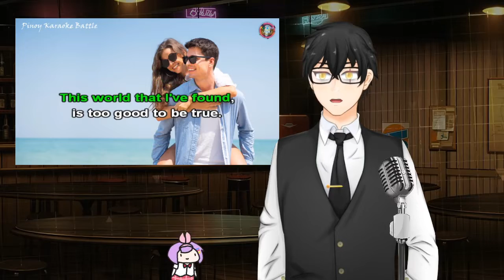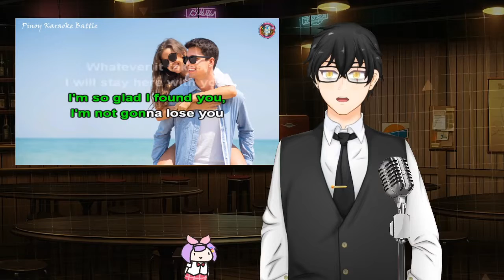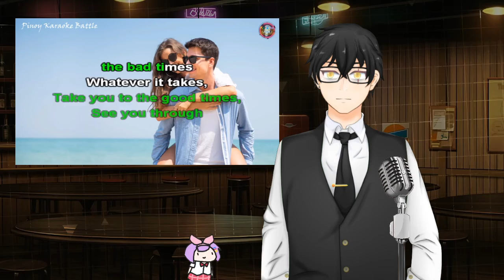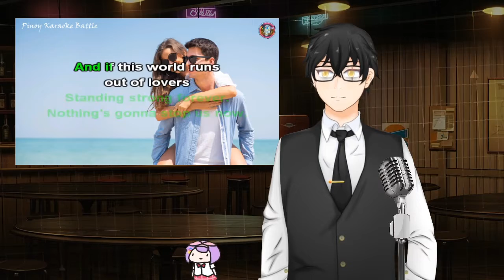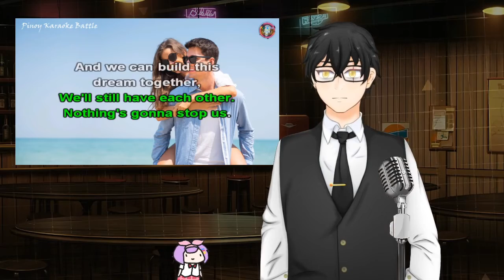Nothing's Gonna Stop Us Now | Starship (Karaoke Version)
PLEASE READ
↓↓↓↓↓↓↓↓↓↓↓↓↓↓↓↓RULES↓↓↓↓↓↓↓↓↓↓↓↓↓↓↓↓↓↓↓↓↓↓

 Usually everyone is free to come and join in the chat talk about anything is fine! i can adjust myself to related or unrelated topics as long it makes sense.
Please don't make comments that make other people uncomfortable, just comment something about me instead.
Im pretty much unseiso ( Bad person ) so be aware! lol
If there are any trolls, please ignore them, I'll take care of them ( mostly my mods thank you mods).
If you see me on someone else's stream, please don't do anything to bother them.
If someone doesn't follow the rules, just ignore them and I'll take care of it.

I'm Areku ex-warrior turned mafioso!

Meet my parents! amazing people! please give some love and support!